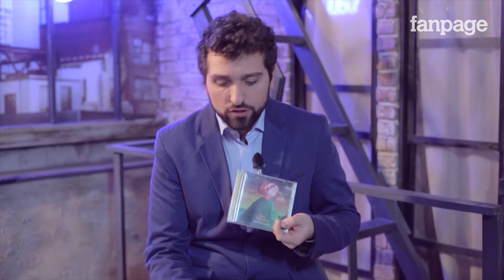Fanpage Town #19 - Boxerin Club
Una vera e propria eruzione creativa, un'esplosione di suoni e colori è quello che è in grado di far vivere "Aloha Krakatoa", il disco d'esordio di una band che sta facendo bene nel panorama dell'indie nazionale, i Boxerin Club. Li abbiamo incontrati in occasione della loro tappa napoletana nell'ambito delle Bulbart Nights, il 25 gennaio scorso, e nel giro di soli tre mesi il gruppo, composto da Matteo Iacobis, Matteo Domenichelli, Gabriele Jacobini, Francesco Aprili e Edoardo Impedovo, continua a fare strada, sui palchi dove riescono ad esprimere la loro energia, che è la stessa catturata in presa diretta, nel disco. Una spinta propulsiva che colpì anche Puff Daddy (ora P.Diddy) che, durante un loro tour negli Usa, li incontrò in strada improvvisando con loro un mini-live.

Un disco fresco e giovane, come l'etichetta che li produce e distribuisce, la "Bomba Dischi". La produzione artistica è affidata a Marco Fasolo (Jennifer Gentle) ed ogni step del loro progetto è realizzato con la cura e l'attenzione che si può trovare anche in realtà consolidate ed esperte. Come riveliamo nel corso dell'intervista, "Aloha Krakatoa" è un disco incredibilmente maturo e consapevole, curato al punto che si stenta a credere che sia stato realizzato da un gruppo che ha un'età media di 23 anni.